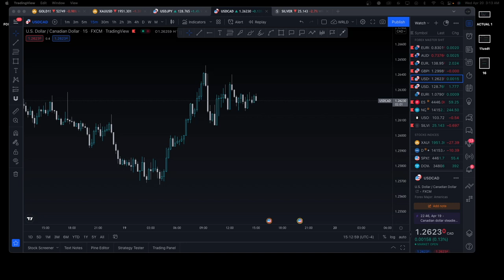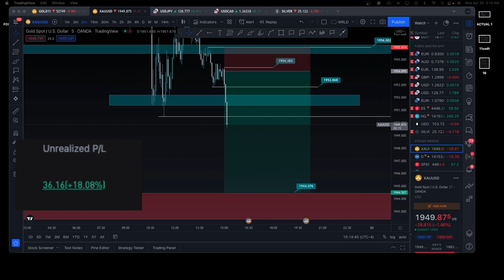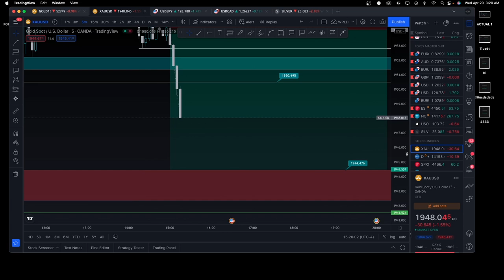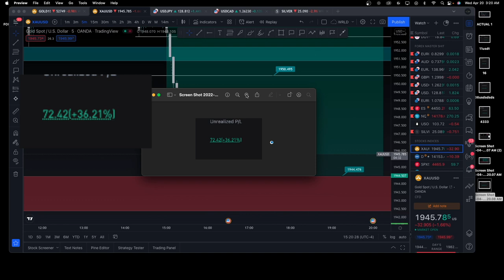TRADING SAMPLE USING PRICE ACTION (XAUUSD)